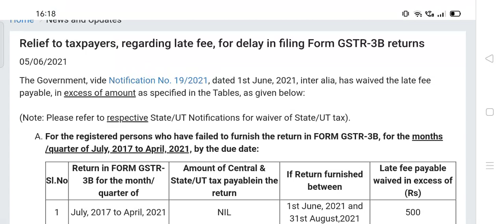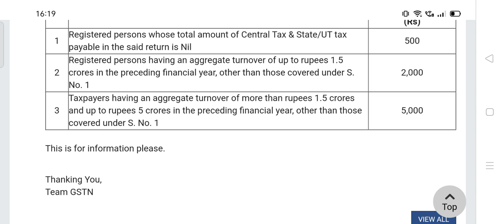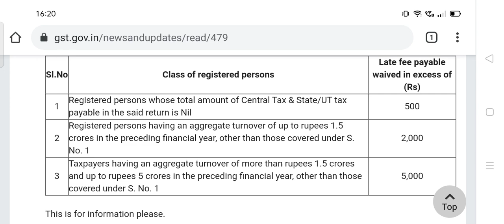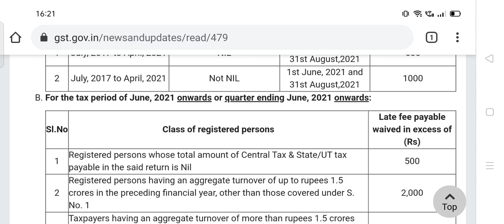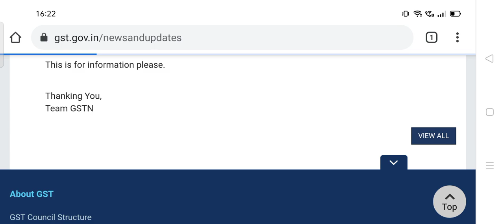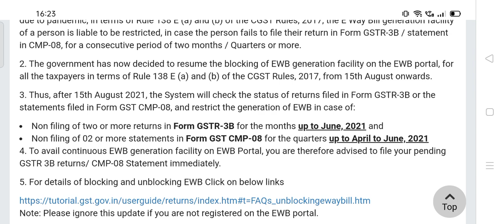आखिरी मौका , BIG PROBLEM IN GSTR 3B , होगा बड़ा नुकसान